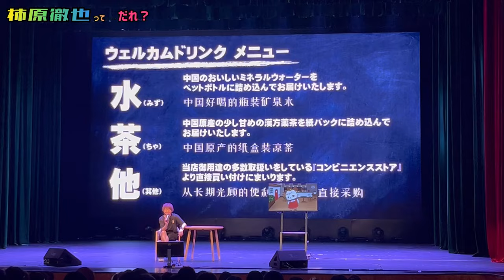中国・深圳でイベントな1日に密着🇨🇳「喫茶しーぷいへようこそ」中国店第一回に出演🐼✨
今年３回目の中国🇨🇳は「深圳」❣️
「喫茶しーぷいへようこそ」中国店が開店！ということで、第１回のゲストに呼んでいただいた1日に密着🐼

⭐️Special Thanks：お越しくださった皆様✨
　　　　　　　　「喫茶しーぷいへようこそ」スタッフの皆様✨